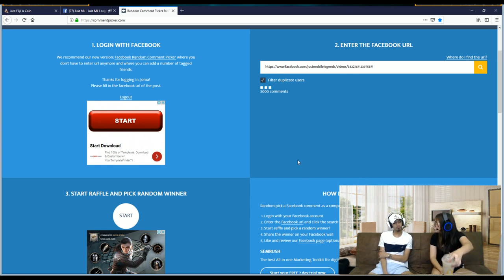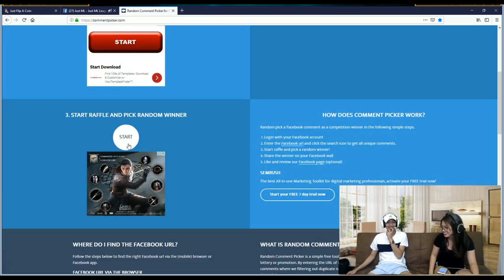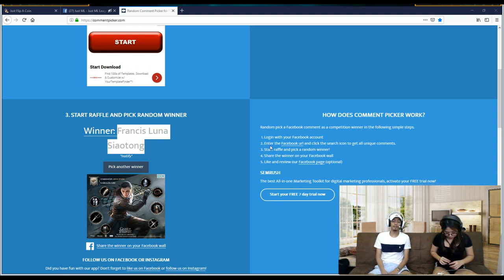Just ML League 4 ML o AKO vs SGD Omega Game 2 3 of BO3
tied series 1-1 ML O AKO FORCE G3

credit : JUST ML LEAGUE